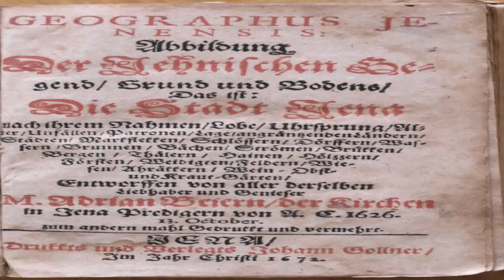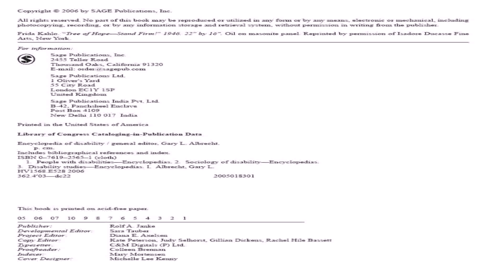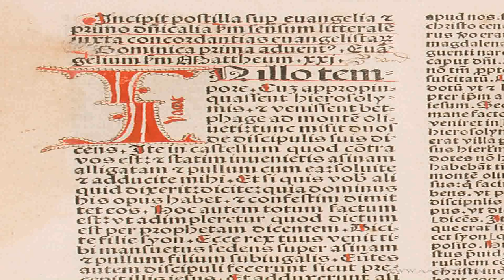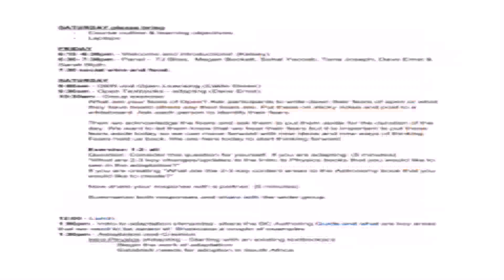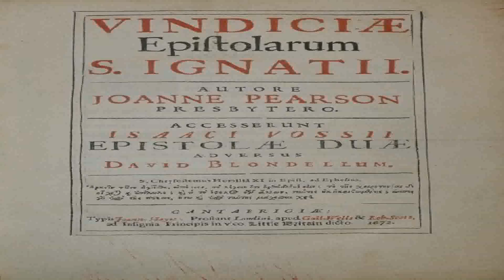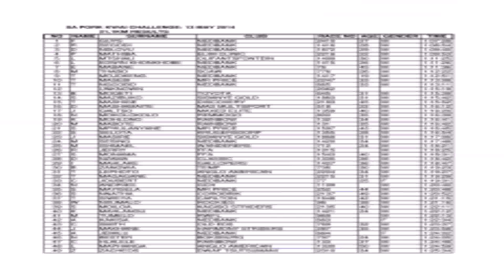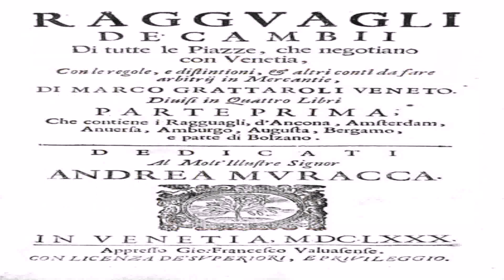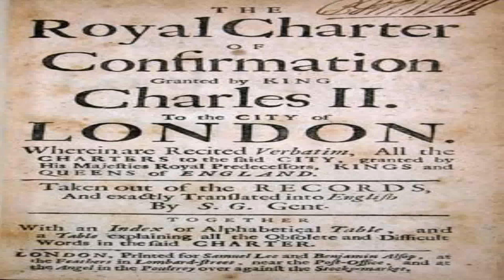Speculum Juris House Style Guide (see description) (see description)